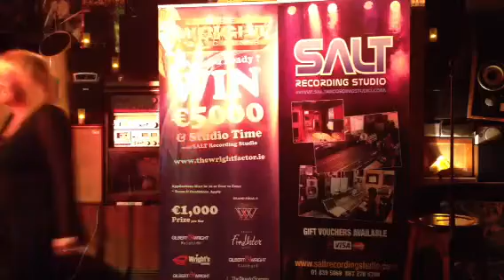Leslie Murphy (Song 1) : Wright Factor, Gilbert & Wright, Heat 3